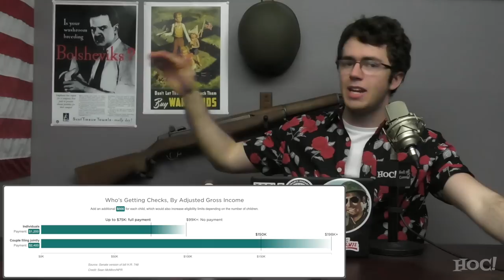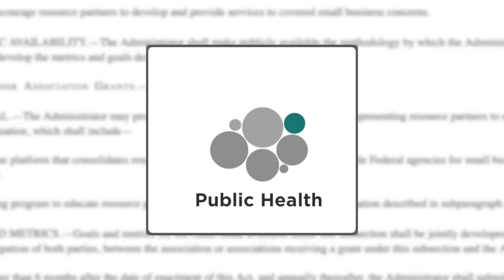What's in the $2 TRILLION Coronavirus Relief Act? | Heck Off, Commie!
Last Friday, President Trump signed the CARES Act into law which seeks to provide relief against the economic hardships that the Coronavirus pandemic has brought upon the American people. Many are describing it as a Keynesian quasi-stimulus, but this is not entirely accurate.